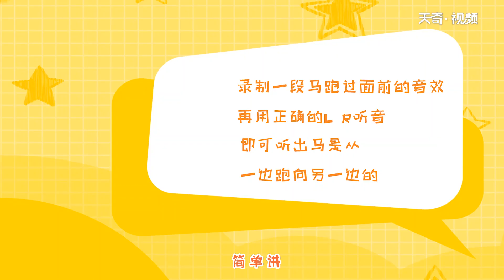l是左還是右 l是左嗎